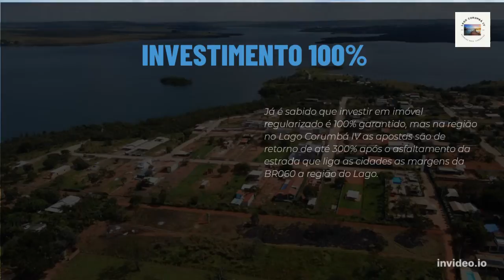Lançamento de Condomínios Espetaculares no Lago Corumbá IV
Compra e Venda de Lotes, Condomínios, Chácaras e Fazendas no Lago Corumbá IV, Abadiânia e Alexânia-Go

Rodrigo Reis